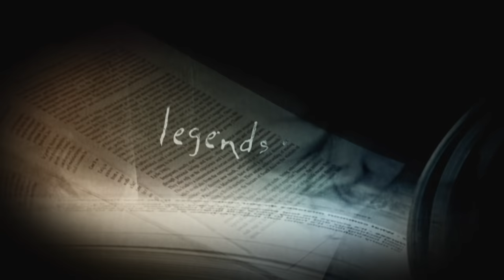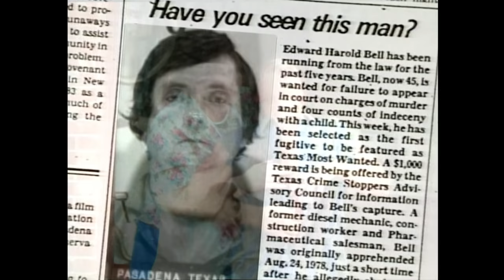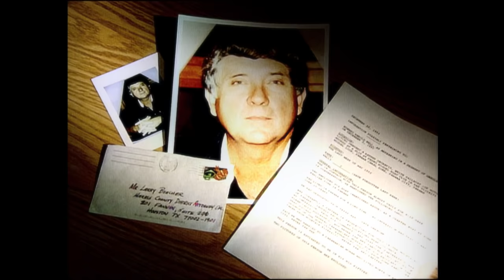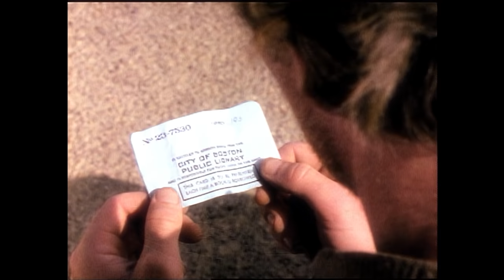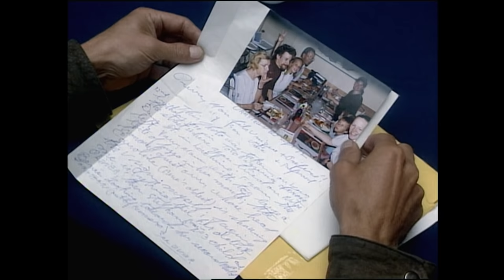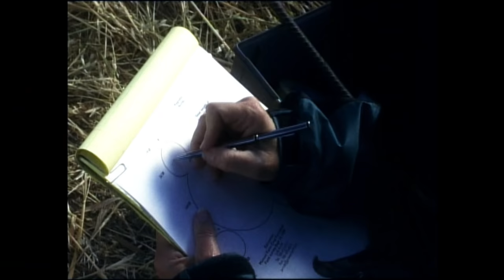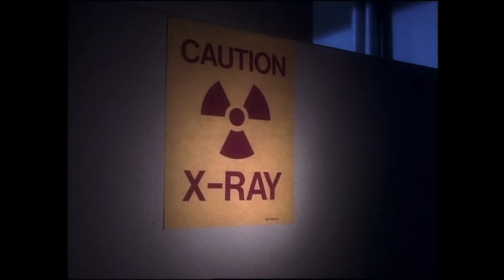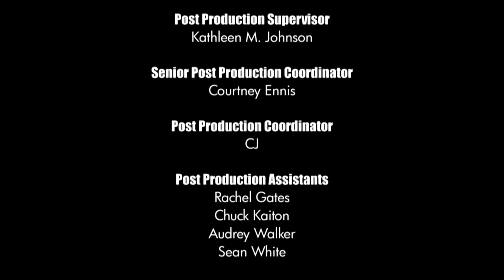Unsolved Mysteries with Dennis Farina - Season 1 Episode 6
This episode includes: Texas Most Wanted, Backyard Bones, Pierre's Amnesia, Bad Friday, Missing Bank Executive and Canadian Crop Circles.